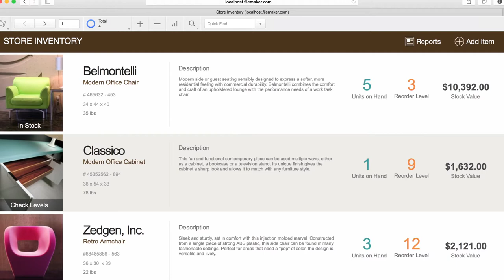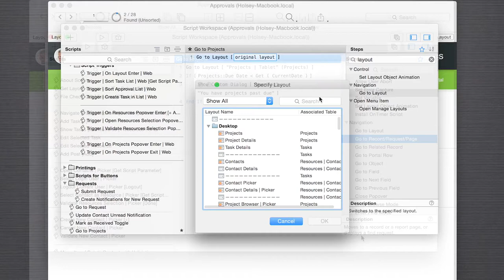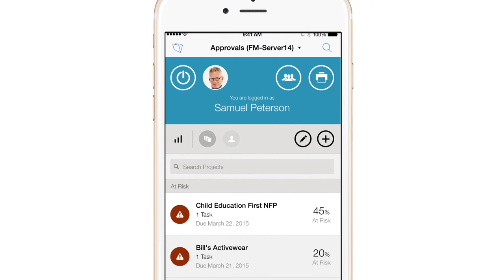FileMaker 14 Platform in 3 Minutes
The FileMaker Platform is ideally suited for your unique needs. Quickly create and run solutions that work seamlessly across iPad, iPhone, Windows, Mac and the web — no programming skills needed. It’s easy and affordable to get started — so you can see the immediate results and instantly transform your business.